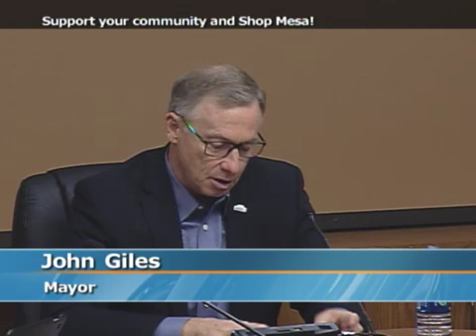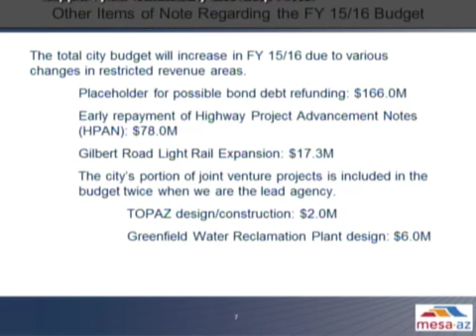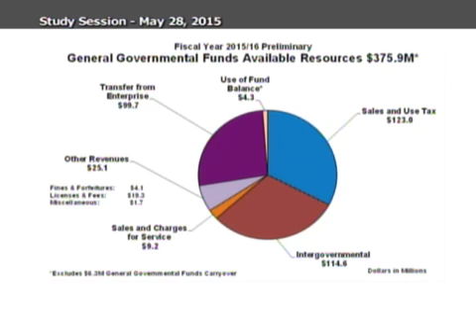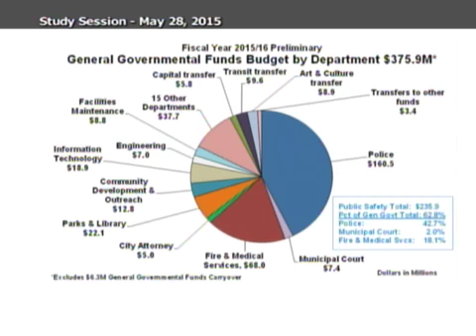Council Study Session - 5/28/2015